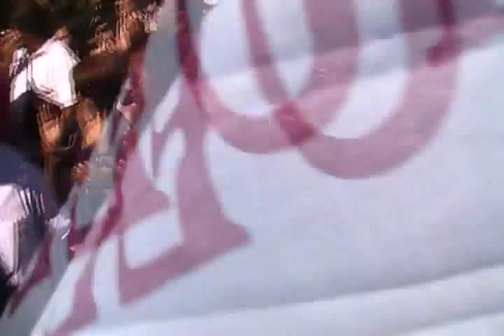Parada, Guerrero, Nattino - 25 años después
Conmemoración del asesinato de Manuel Parada, Manuel Guerrero y Santiago Nattino, degollados por agentes de la Dictadura de Pinochet en 1985.